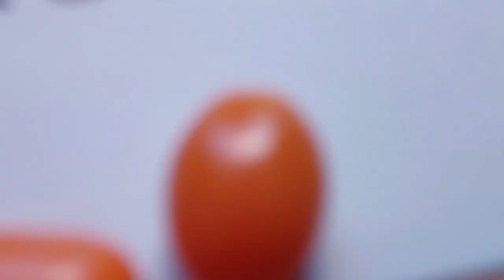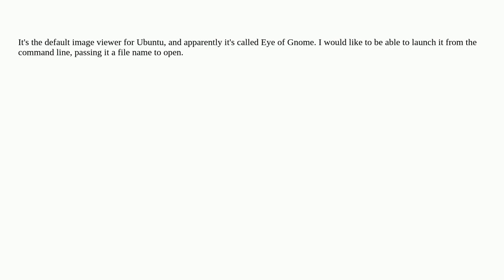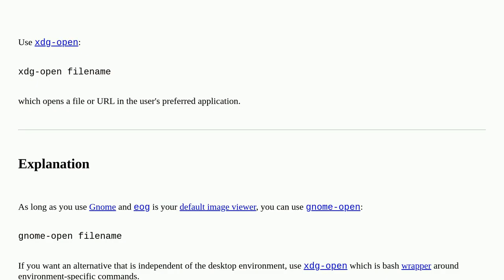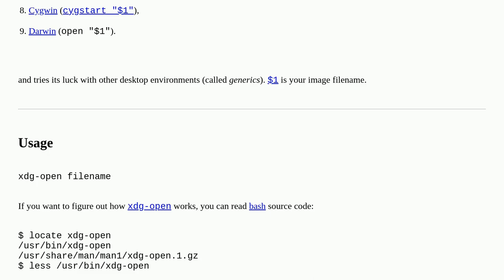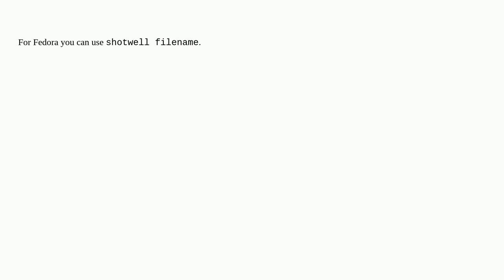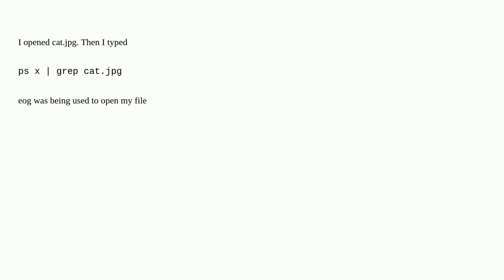How can I launch the GNOME image viewer from the terminal?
A special thanks goes out to the community

  gnome ubuntu